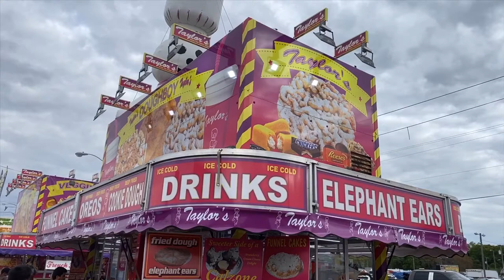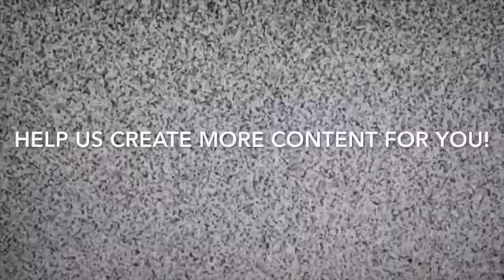Taste Test Adventures: Trying the Most Berryriffic Food @ The Strawberry Festival (4K)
Chris, Cory & Matt conclude their adventures at the Strawberry Festival with a double strawberry funnel cake and deep fried Reese’s Cheesecake as well as present their best & worst picks, as well as best & worst value items of the festival. Which item would you want to try the most?

New videos release every day at noon EST!